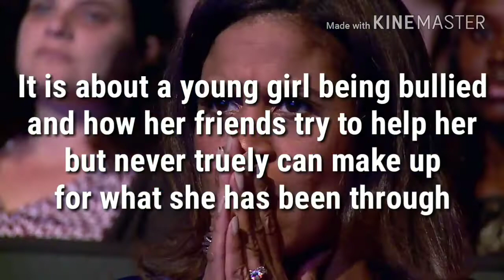EDC || RP ~ Week 1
Solos - All between 1:30 and 2:30

Maddie - Lyrical
For the love of a daughter

Chloe - Lyrical
Skyscraper

Kendall - Jazz
Neon Lights

Brynn - Lyrical
Nightingale

Kalani - Contemporary/lyrical
Stone Cold

Lilly - Lyrical
This is met

Elliana - Contemporary /Lyrical
Warrior

Group - Lyrical
20 seconds each! Lilly 40 seconds!

Chloe
Mackenzie
Nia
Kendall
Brynn
Maddie
Kalani
Lilly

Only Chloe can start at the beginning of a solo!
Only Lilly can end in an ending postiton!

Good luck!